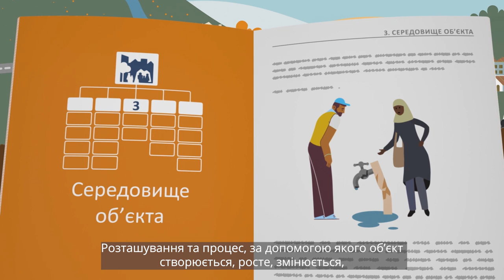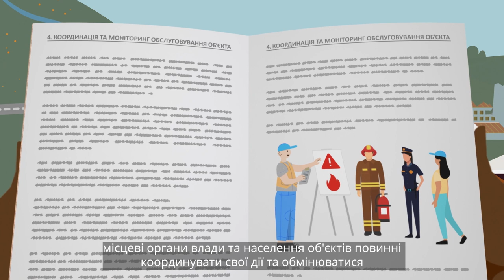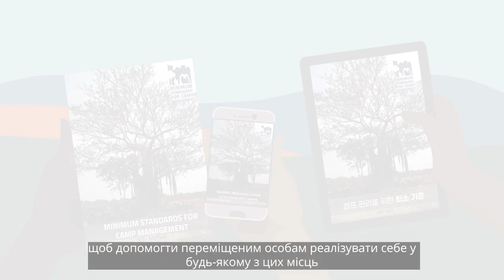Minimum Standard for Camp Management - Ukranian